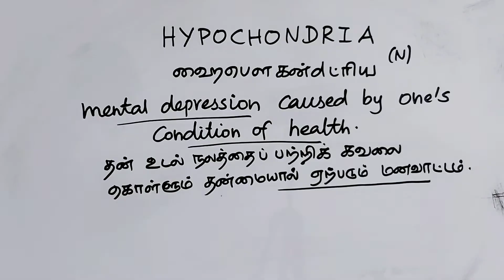HYPOCHONDRIA tamil meaning/sasikumar